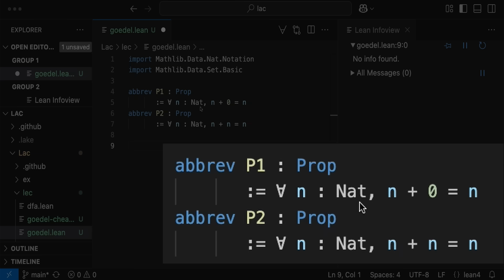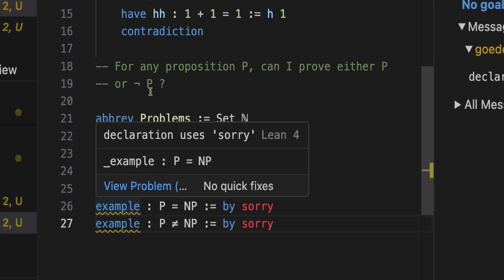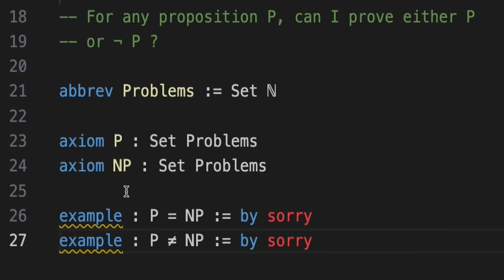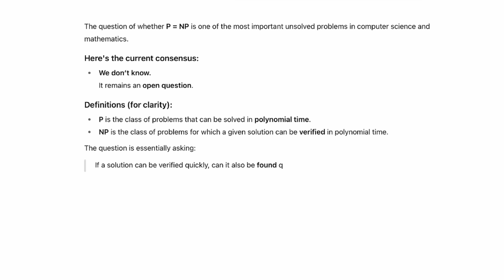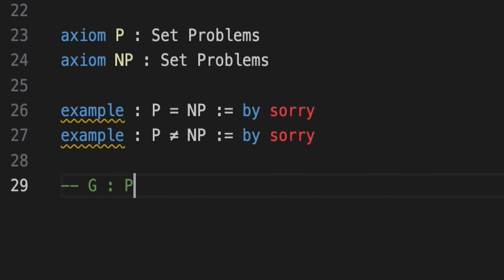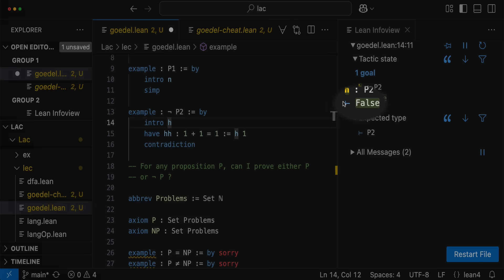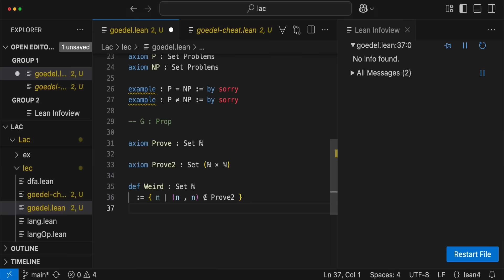Gödel's Incompleteness Theorem - Computerphile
Gödel's Incompleteness Theorem explained with Pen, Paper & Lean (the proof assistant) Professor Thorsten Altenkirch is based at the University of Nottingham.

Computerphile is supported by Jane Street. Learn more about them (and exciting career opportunities)